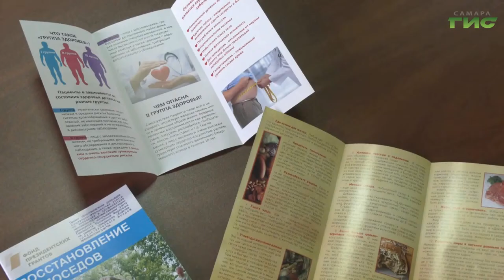В Самарской области состоится профилактическая акция "трезвыйирезвый2022"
Министерство здравохранения региона призывает жителей отметить новогодние праздники активно, на свежем воздухе, без переедания и злоупотребления алкоголем. В Самарской области с 31 декабря по 9 января пройдет профилактическая акция, организаторы проведут конкурс на лучшие фото и видео по хэштегу трезвыйирезвый. Подробнее в сюжете.